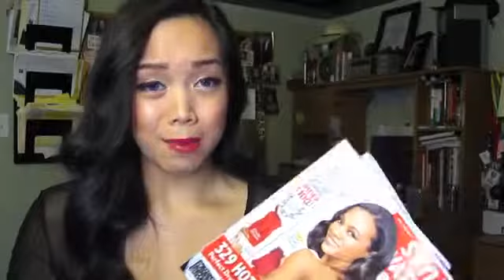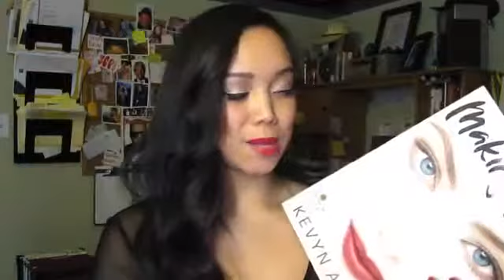Holiday Gift Ideas for Her My Picks